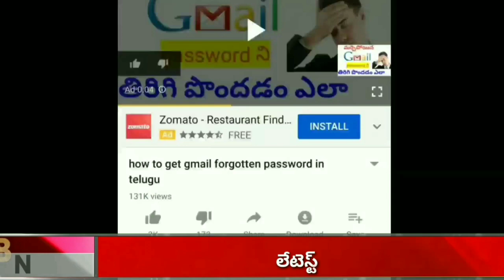Pm video conference with cm,s today